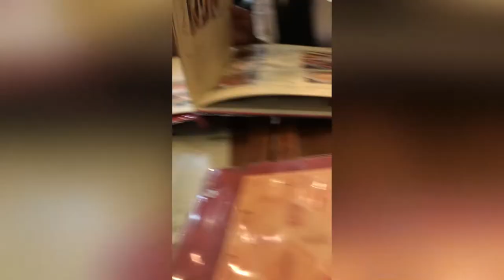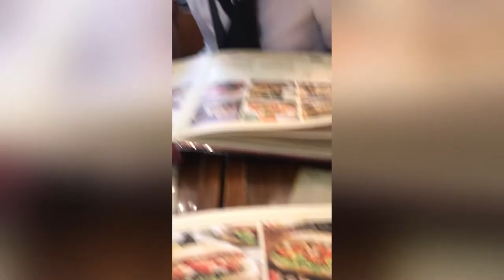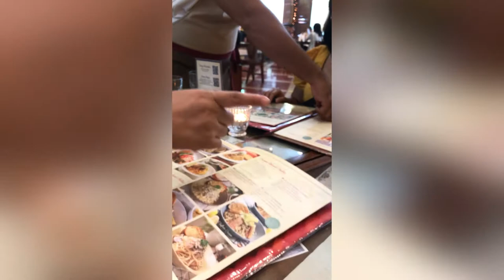QUEEN Z bonding at MOA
after long years, QUEEN Z got together!
a little bonding time at Mary Grace Moa

and comment your favorite clip in the vlog.